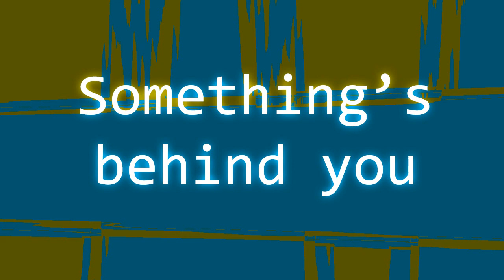Something's Behind You - Royalty Free Music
Composer: Javier Zapata.